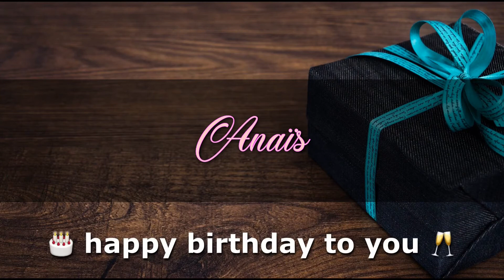ANAïS Angelclasico HAPPY BIRTHDAY